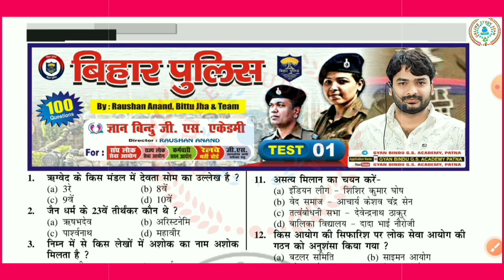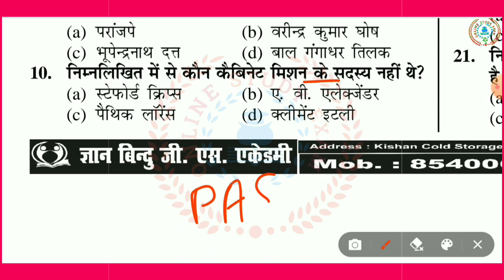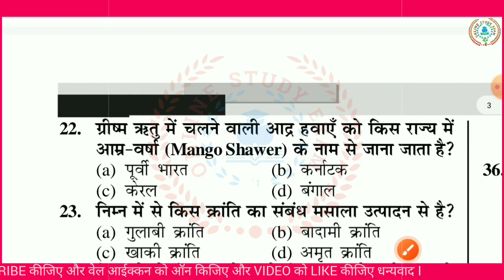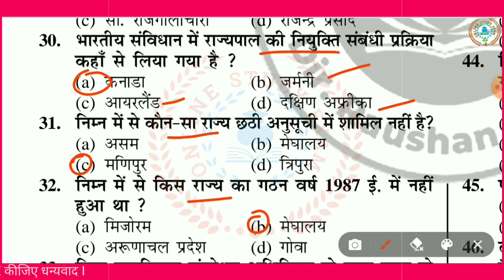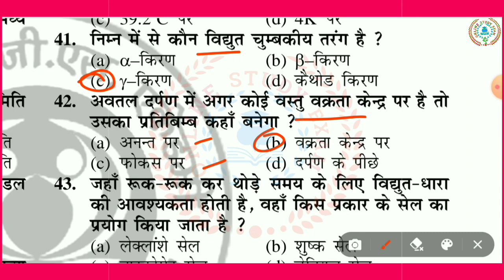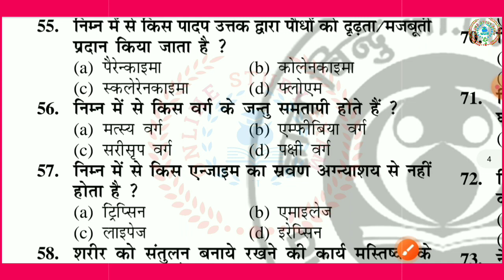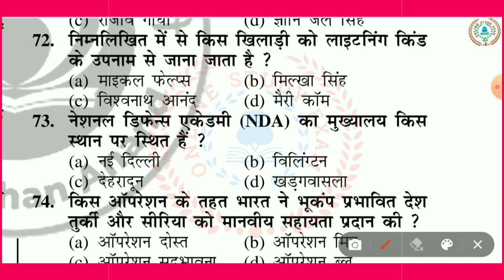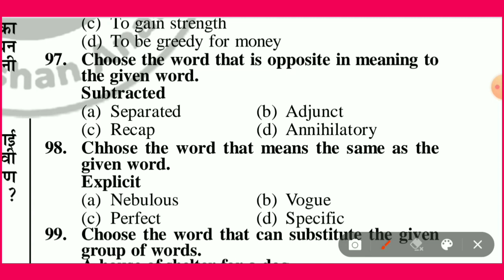BIHAR POLICE GYAN BINDU GS ACADEMY BIHAR POLICE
bihar police gyan bindu set 2bihar police previous question paper in hindi
bihar police previous year paper
hindi 2022
bihar police previous year
bihar police previous question paper in english
बिहार पुलिस 2023, Bihar GK platform Practice Set #, Bihar Previous Year Questions
bihar police eligibility, bihar police constable qualification,
bihar police new update by onlinestudyexam, bihar police new vacancy full details by onlinestudyexam
bihar police information by onlinestudyexam, bihar police bihar gk class,
bihar police bihar gk, bihar gk for bihar police, bihar gk class for bihar police, bihar police bihar gk by onlinestudyexam
Bihar Police 2023, Bihar GK Practice Set #01, Bihar Previous Year Questions,